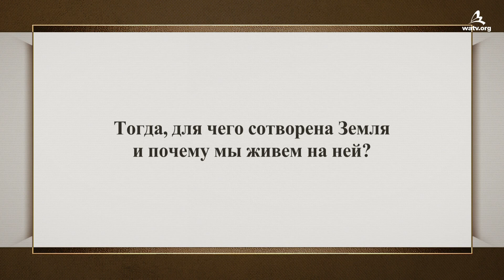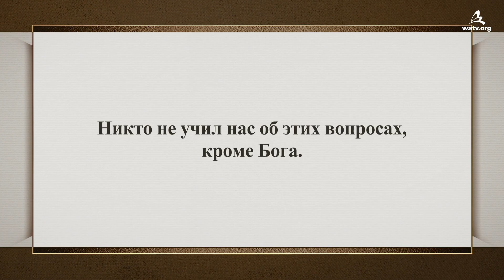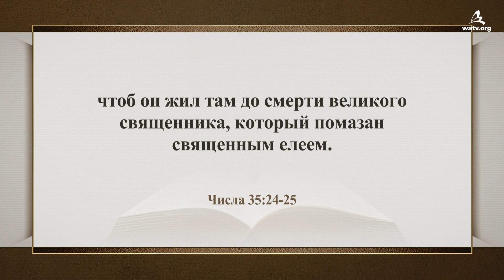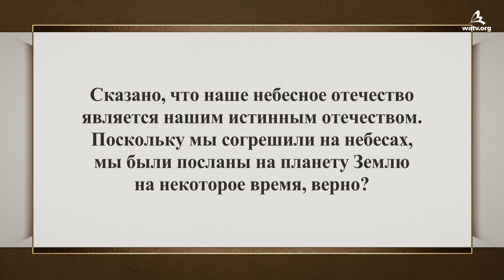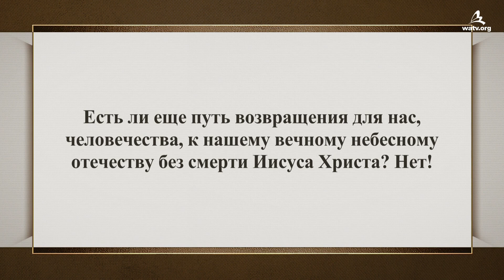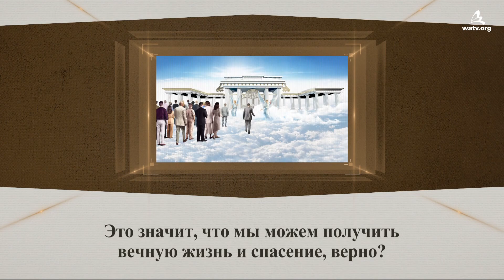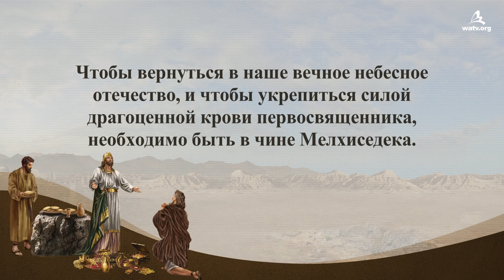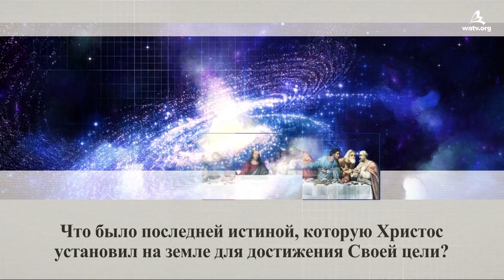ЗЕМЛЯ, ГОРОД УБЕЖИЩА & ПОСТАНОВЛЕНИЕ НОВОГО ЗАВЕТА 【 Ан Санг Хонг, Пасха 】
【русский язык, Russian】

Города убежища в ветхом завете является
временным местом для тех, кто убил человека
неумышленно; это служит тенью, которая показывает
нам, какие грехи человечество совершило на небесах.

Только через смерть первосвященника в городе
убежища, грешники могли вернуться в свое отечество
во времена ветхого завета; это показывает нам,
как небесные грешники могут получить прощение грехов.

Первосвященник города убежища, Земли: Иисус Христос
Иисус пришел на землю Первосвященником по чину
Мелхиседека; Он установил Пасху нового завета
и закон десятины Своей крестной жертвой.
Таким образом открылся славный путь возвращения
на небеса из этой Земли, города убежища.

Церковь Бог следует Божьей воле,
соблюдая Пасху нового завета и закон десятины.

К Евряем 5:8-10
хотя Он и Сын, однако страданиями навык послушанию,
и, совершившись, сделался для всех послушных Ему
виновником спасения вечного, быв наречен от Бога
Первосвященником по чину Мелхиседека.